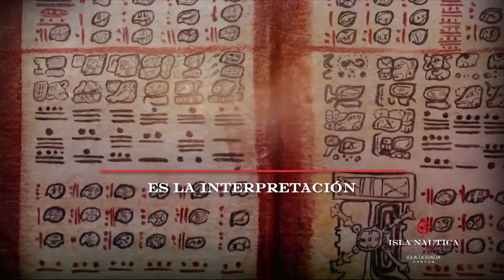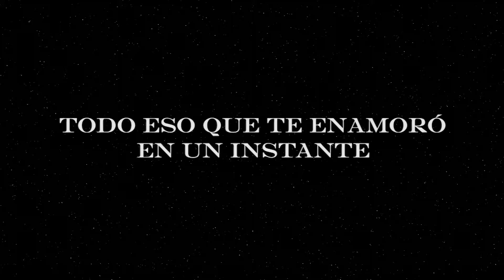Isla Nautica Cancún promo CapaFilms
Video promocional de Isla Nautica  realizado por CapaFilms